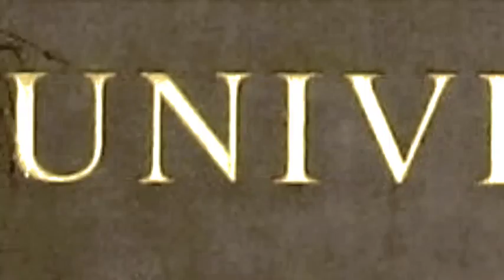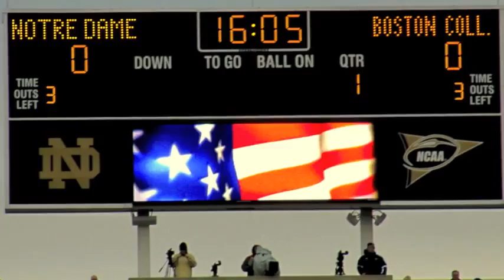Notre Dame Football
IPFW J210 Photo Project